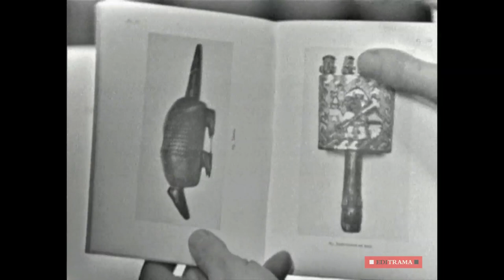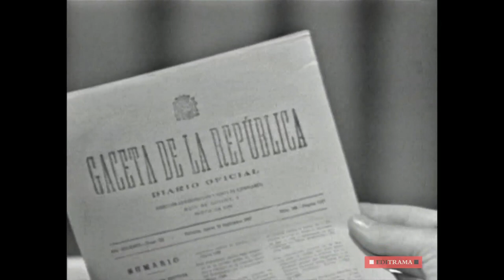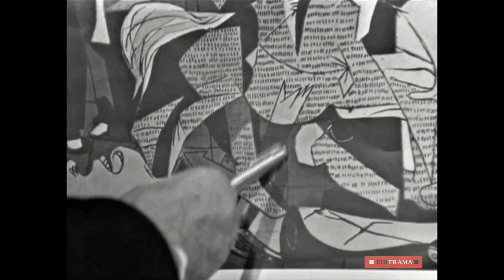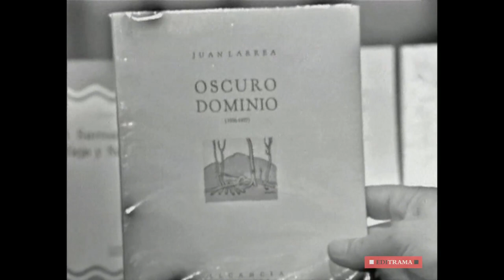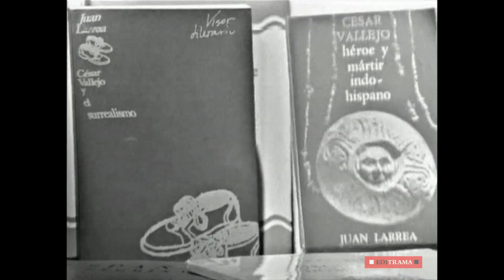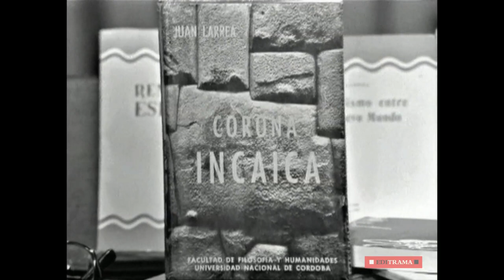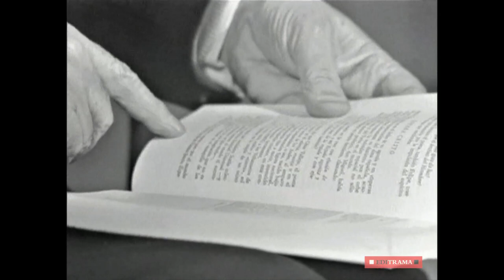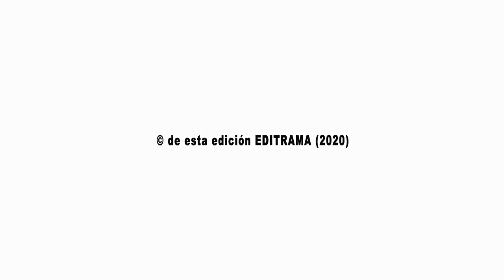JUAN LARREA A FONDO - EDICIÓN COMPLETA y RESTAURADA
UAN LARREA - 24 de diciembre de 1978 - B/N - 48 minutos

Aunque bilbaíno, la mayor parte de la vida del poeta Larrea (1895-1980) transcurre en Perú, París, México, Estados Unidos y Argentina.

Etiquetado como un hombre de la generación del 27, es condiscípulo de Gerardo Diego, que le anima a publicar y le relaciona con Vicente Huidobro y con Cesar Vallejo, a quien el autor de "Oscuro dominio"(1934) le considera «el poeta absoluto», y sobre él publicará más de treinta libros.

Describe como en 1926 rompe con España y con la lengua, y vive en París en el círculo del surrealismo, escribiendo en francés: «No podía adaptarme a España. Concebí la idea de irme de nuevo al más allá, a los picos de los Andes».

Comprometido con la República, su trabajo en la Embajada española de París le lleva a ocuparse del Guernica de Picasso.